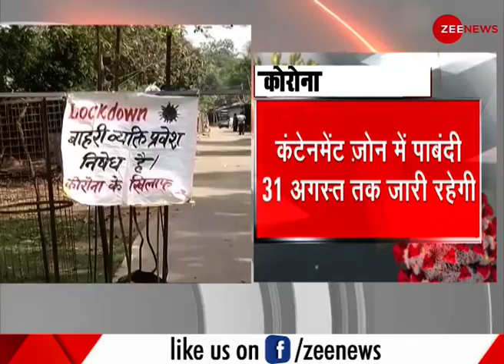Unlock 3.0 की गाइडलाइंस आ गईं, ये खुलेगा और ये रहेगा बंद | BREAKING NEWS | Lockdown | COVID-19